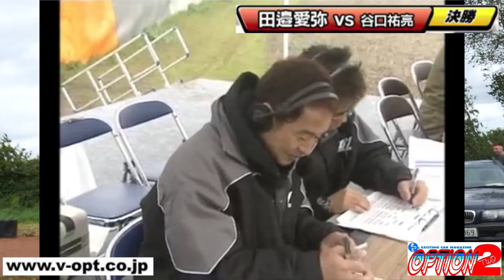VLOG #2 - IRISH FIELD DRIFTING CHAMPIONSHIPS & A 10 YEAR OLD DRIFTING?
In this episode, we design a custom track at home in the fields, and wreck some bmws, for some door to door fun! We also get Davids son Scott, who is 10 years old to show us how its done, yes, a 10 year old drifting! And then we participate, in round one of the national irish field drifting championships!